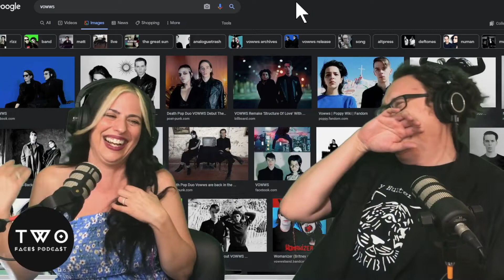Worst Concertgoers Ever. Why'd they do that?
Why'd they do that? You don't want us next to you in the audience.